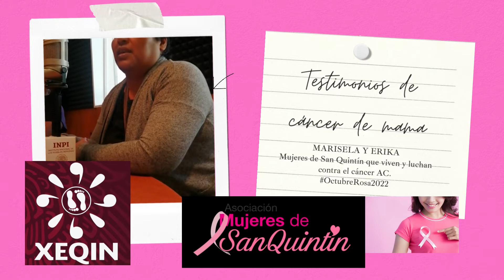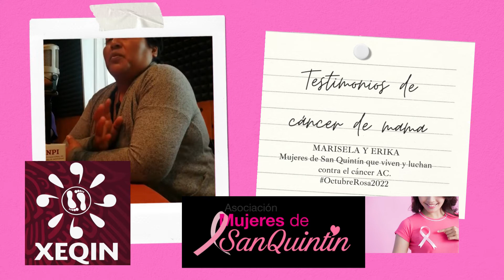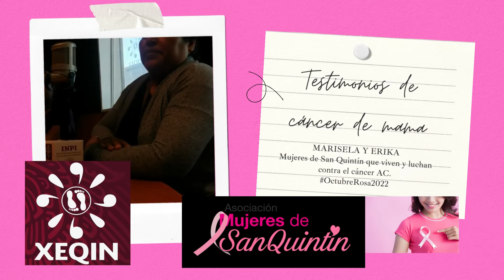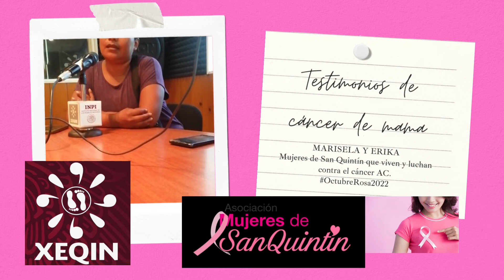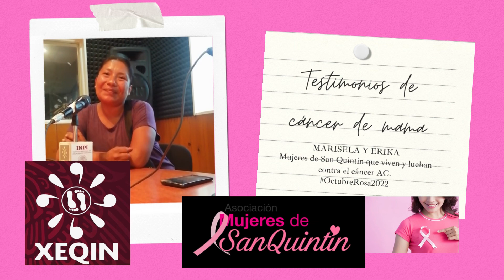TESTIMONIOS DE MUJERES CON CÁNCER DE MAMA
Según datos de la Organización Mundial de la Salud (OMS), el cáncer de mama representa el 16% de todos los cánceres en pacientes femeninos y desde hace años, parece ir en crecimiento en cuanto a estadísticas. Se estima que 1 de cada 8 mujeres tendrá cáncer de mama a lo largo de su vida y esta es la razón principal de porque las mujeres deben realizarse una evaluación regularmente de sus pechos.
Entrevista la Sra. Marisela y Sra. Erika miembros de la Asociación mujeres de San Quintín que viven y luchan contra el cáncer,  el objetivo que conozca aspectos de esta enfermedad con fines de prevención.
7 de octubre 2022/San Quintín, Baja California, México.